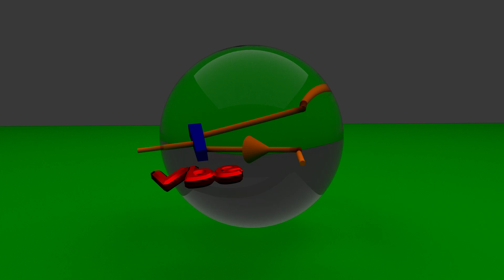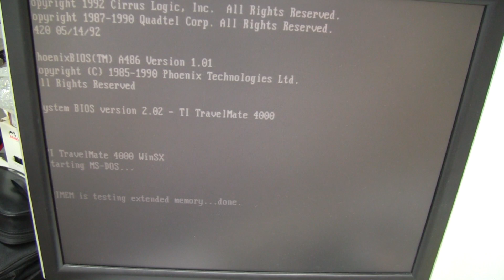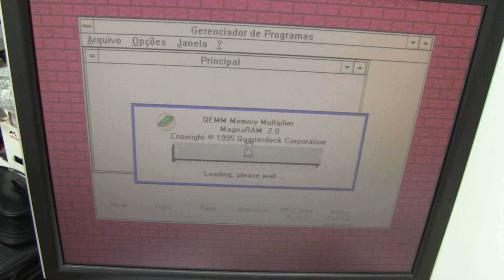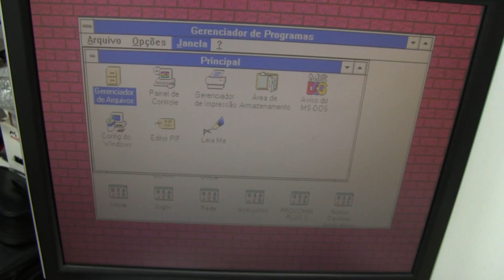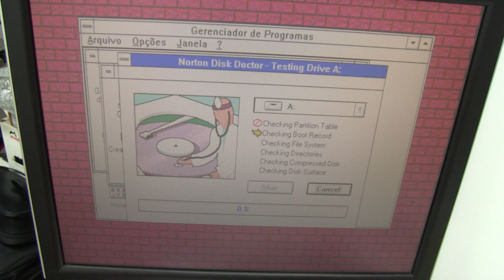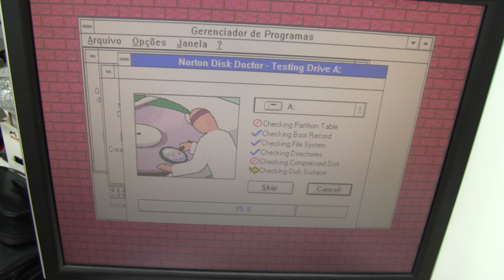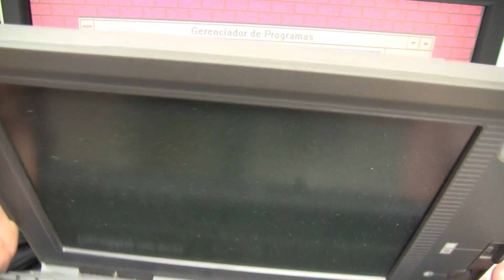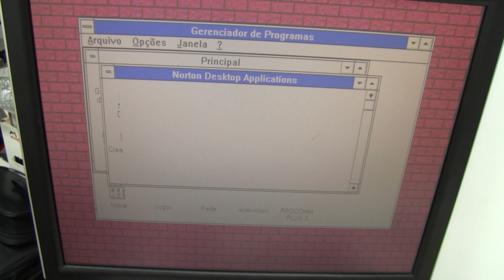Vbe 080 parte 9: integração dos drives do Travelmate 4000 WinSX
Nesta nona parte da série eu faço a integração final e os testes do disco rígido e do floppy drive do notebook Travelmate 4000. Confira os passos de inicialização!